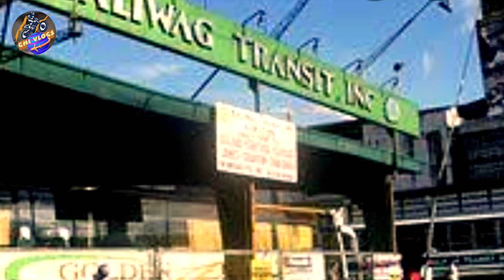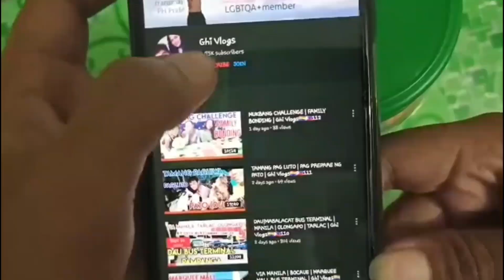BALIWAG TRANSIT | GOLDEN BEE | CUBAO SAN JOSE CABANATUAN SAN MIGUEL GRACE PARK | Ghi Vlogs🏳️‍🌈🇵🇭205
Baliwag Transit Cubao Terminal updates
Sa may EDSA Cubao Quezon City
Byaheng Cubao to San Jose Neuva Ecija, Neuva Ecija to Grace Park
Cubao to Cabanatuan City, Cabanatuan City to Grace Park
Cubao to San Miguel Bulacan, San Miguel Bulacan to Grace Park
Ghi Vlogs, Buses and Terminal update, passion & love life and challenge.